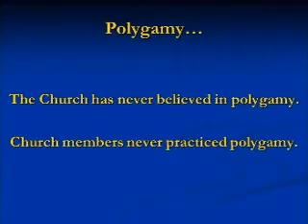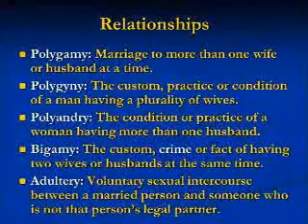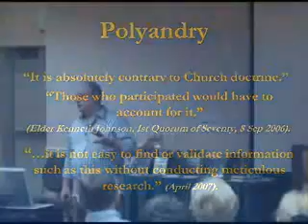WHITEFIELD SEG 1of6 2010 EX MORmON CONFERENCE AUDIO RE MIX 256BR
Improved audio version Jim Whitefield totally DESTROYS MORmONISM & the phony MORmON founder *prophet* Joseph Smith.  Joe Made stuff up as he went along.
The MORmON religion is a nonsensical doctrinal hodge podge, and the tracks of Smiths FRAUD are still apparent in the religion!  ExMormon Foundation Conference 2010
this is a Re Mix to improve the audio from the original.
This is a great presentation. ALL CREDIT TO JIM WHITEFIELD & THE EX MORmON FOUNDATION!
See the added Conclusion & Q & A period too.